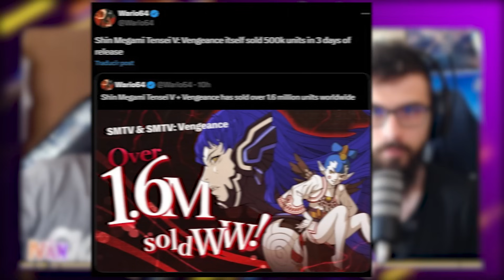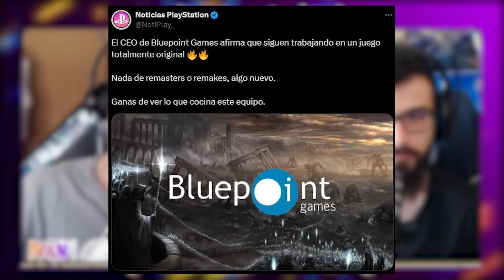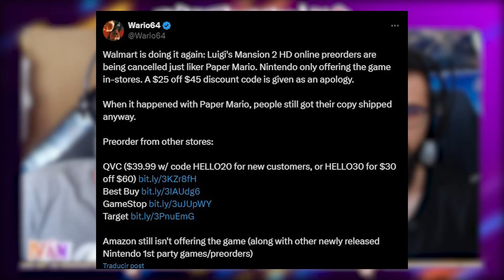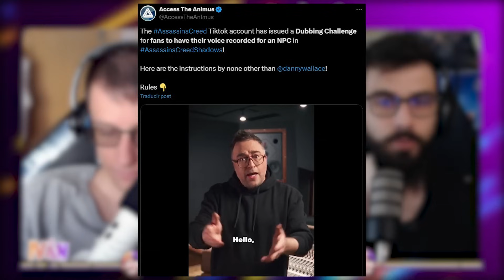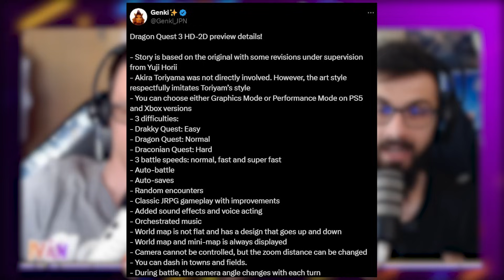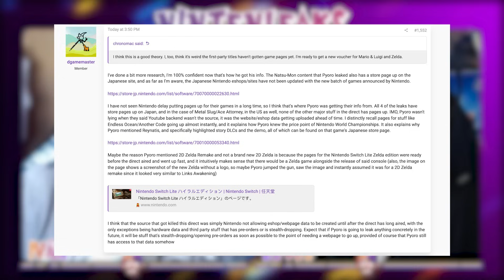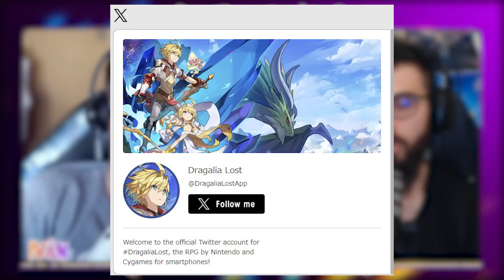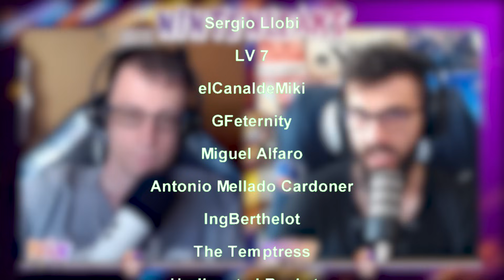¡EL INSIDER más GRANDE de NINTENDO es ATRAPADO! ¿REUNIÓN en la GAMESCOM por SWITCH 2 y SU ANUNCIO?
RESERVA AHORA The Legend Of Zelda: Echoes of Wisdom para AYUDARNOS

¡Hola Nintenleakers!

En las noticias de los videojuegos de hoy hablaremos sobre el insider más grande Nintendo de los últimos meses, Pyoro el leaker más reputado de los últimos meses, habría perdido su fuente de Nintendo, además hablaremos sobre la reunión de la Gamescom 2024 y la fecha de anuncio de Switch 2